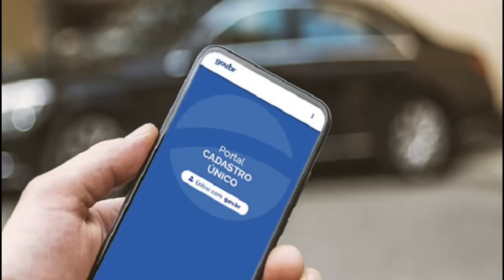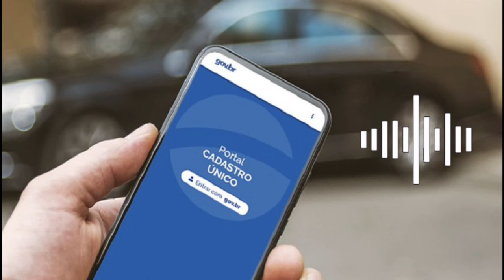Saiba o que fazer sobre mudanças do Cadunico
O Cadastro Único funciona como uma fotografia da família. Por isso, deve ser atualizado sempre que alguma coisa mudar.
Ainda que as informações das famílias sejam as mesas, no máximo a cada dois anos, vai ser preciso fazer uma atualização.
As modificações dentro de uma família podem ser de diferentes naturezas: nascimentos, falecimentos, variação de renda, mudança de endereço ou qualquer outra.